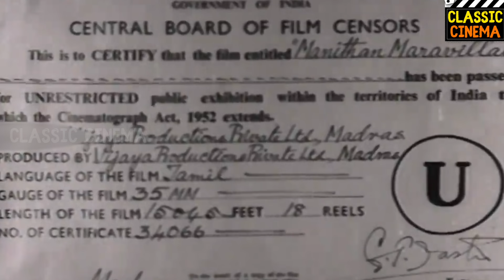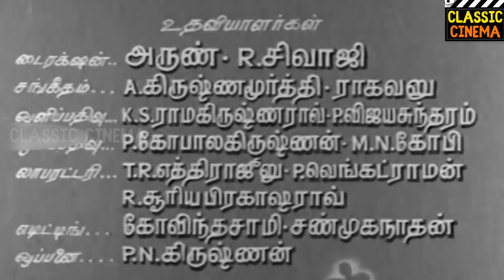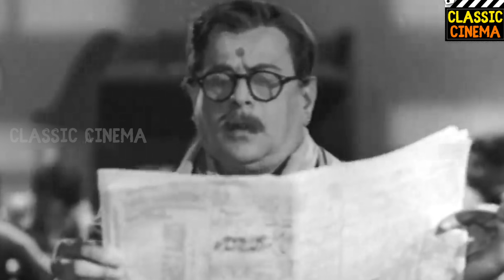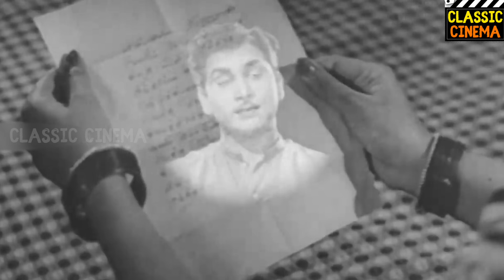Manithan Maravillai Full Movie HD | GeminiGanesan | Savithri | Tamil Classic Cinema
Manithan Maravillai
Cast :
Gemini Ganesan as Panjacharam
Akkineni Nageswara Rao as Raja (Panji's Younger Brother)
Savitri as Lakshmi (Subbamma's Step daughter)
Jamuna as Saroja (Subbamma's Daughter)
Sundari Bai as Subbamma
S. V. Ranga Rao as Chithambaranar (Panji& Raja's father)
K. Sarangapani as Kuppusamy (Subbamma's Brother)
L. Vijayalakshmi as Padma (Raja & Panji's Cousin)
Raja as Prabhakar (Saroja's Brother)
Lakshmi Prabha as Kaveri (Padma's Anuty)
C. T. Rajakantham as Chokki (Kuppusamy's Wife)
T. K. Ramachandran as Boopathy (Kuppusamy's son)
Nagesh as Cameo appearance
Serukalathur Sama